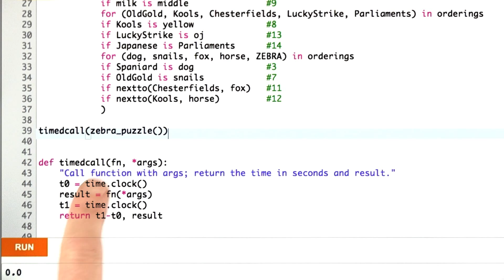Star Args - Design of Computer Programs